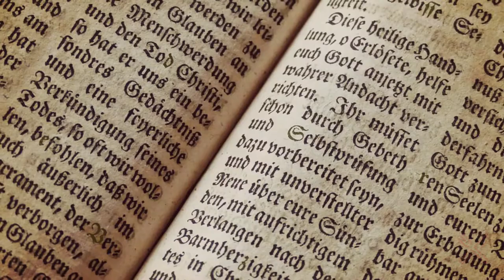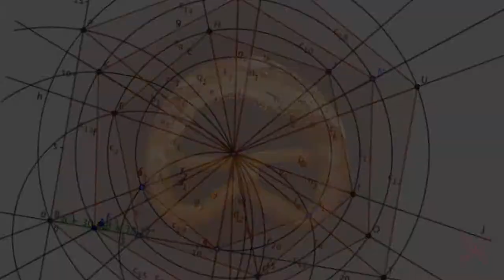National Pretzel Day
If you're looking for pretzel supplies or pretzel equipment, Mission Restaurant Supply is here to help!

Pretzels originated in Europe, possibly among monks in the Early Middle Ages.

There are numerous unreliable accounts regarding the origin of pretzels, as well as the origin of the name; most assume that they have Christian backgrounds.

However, there was a man who defied this claim, his name: Leonardo DaVinci.

His works are plagued with references suggesting that pretzels were not a gift from heaven; but from somewhere else…

Is it possible that the mystery behind the pretzel shape hides the secret to a technology from another world? Maybe the pretzel knot represents the bond between two intergalactic species.

It is unlikely that we’ll ever find the truth, but we celebrate this delicious enigma, today on National Pretzel Day.”